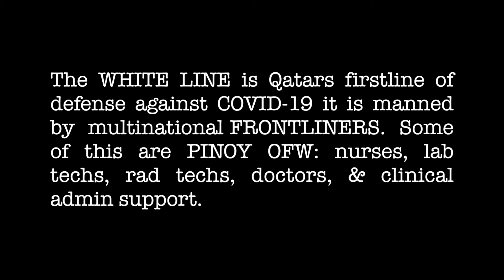NIGHT - OPS_SUPPLY DROPS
WHITE LINE is Qatars first line of defense against COVID-19.
It is mostly manned by multinational FRONTLINERS.  A big number of Pinoy OFW nurses, lab techs, rad techs, doctors and clinical admin support are whiteliners. This is one of those instances when we supported our Pinoy frontliners and friendlies with home cooked pinoy foods. Its the least we can do to show them our support and boost their morale.